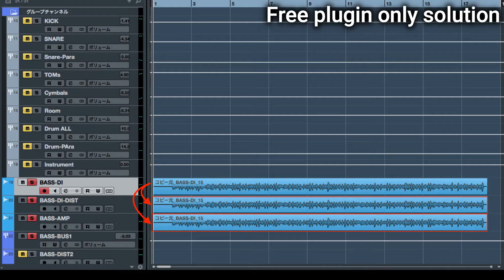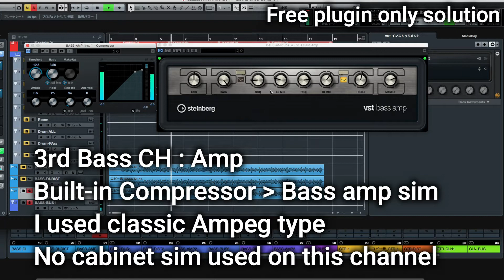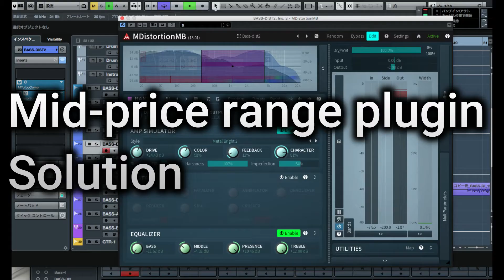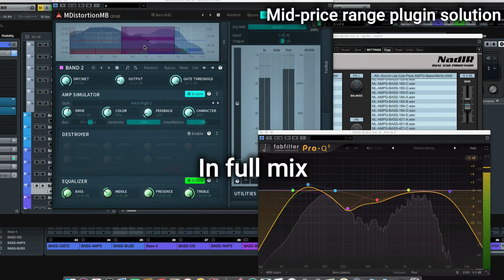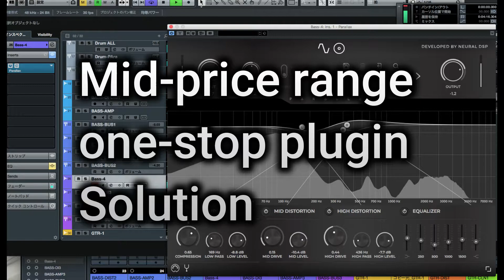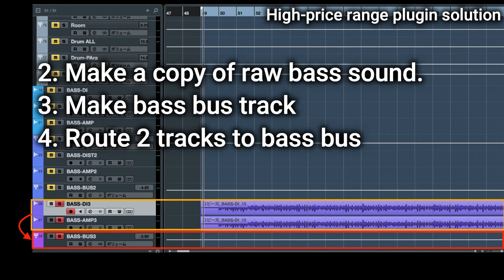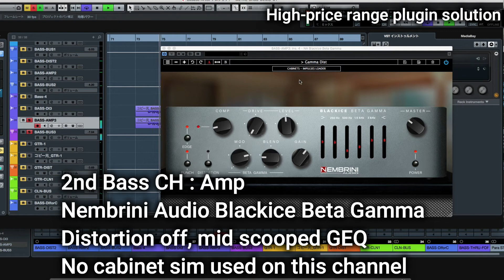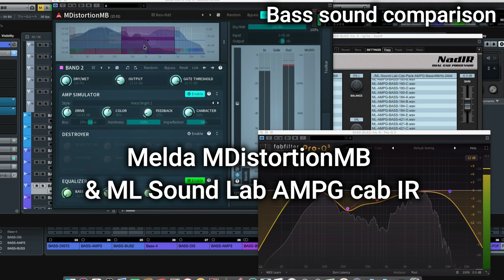How to make modern metal djent bass sound, Free-plugin, Melda, Neural DSP, Fabfilter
Method to make bass sound for modern metal based on Adam Nolly's way.
Using 4 price range type of plugin and comparison of its sound.

0:21 Free plugin only used.
2:09 Mid-price range plugin used.
4:00 Mid-price range one stop plugin used.
5:18 High-price range plugin used.
7:05 4-type Bass sound comparison

Used plugins are,
1.Free plugin: Cubase compressor, Gate, VST bass amp and TDR NOVA EQ.
2.Mid-price range: Melda MTurboComp, Melda MDistortionMB, ML soundlab ampg cab pack and Fabfilter Pro-Q3.
3. Mid-price range one stop plugin: Neural DSP Parallax.
4. High-price range: GGD smash & grab compressor, Fabfilter Saturn2, Nembrini Audio Blackice Beta Gamma and Fabfilter Pro-Q3.

Bass: Bacchus/TF-ASH
Guitar: Ibanez/RG721FM
Guitar amp sim: Audio Assault/AHM5050 & ML sound lab/MEGA DJENT IR.
Drum library: GGD/One kit wonder metal
Cubase artist used.